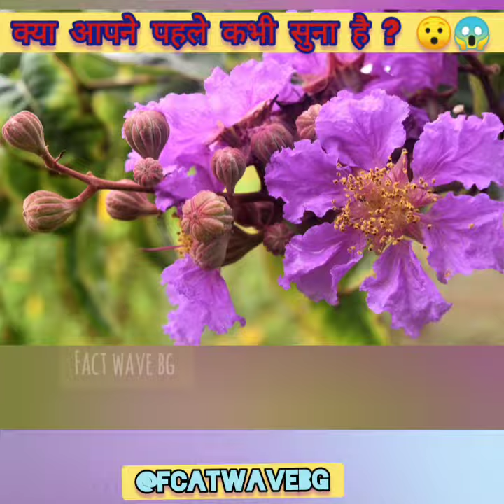Amazing Facts in Hindi About Nature (प्रकृति के बारे में रोचक तथ्य) | facts video | fact wave bg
In this video we have told about nature fact

Topics Cover_
1) amazing facts
2) amazing facts in hindi
3) hindi facts
4) wonderful facts
5) amazing facts about world
6) facts about Burj khalifa
7) amazing facts about people
8) amazing facts about girls
9) facts videos
10) facts video
11) trending facts
12) trending facts videos

Note-
This video only for education and entrainment perpose.